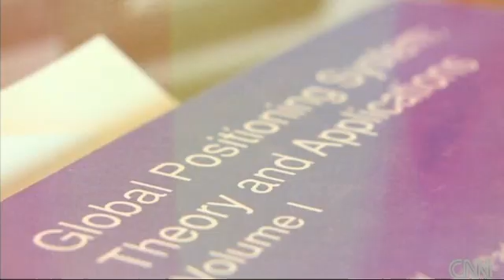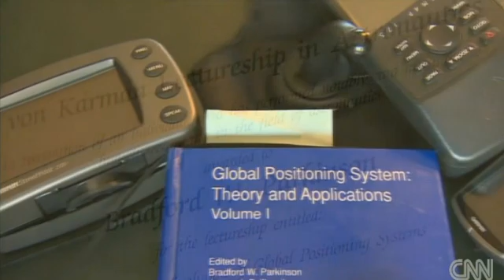A brief history of GPS (from CNN)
'Stolen' from CNN's 'Make, Create & Innovate' TV series. Very good summary with good graphics which show the role that satellites play in the function of the GPS network.

Remember - informative only, not directly assessable!